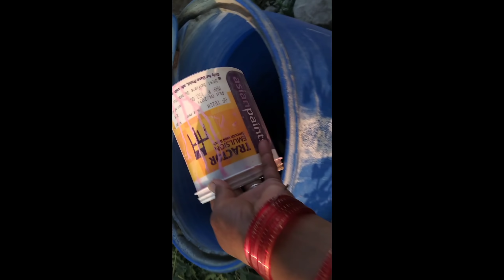ಅಯ್ಯೊ ಜಾತ್ರೆ ಮುಗಸ್ಗೊಂಡ ಬರುವಾಗ ನನ್ನಅವಸ್ಥೆ ಎಂಗಾಗಿತಂದ್ರೆ😞ನಮ್ಮ ಹುಡುಗರನ್ನ ಎಲ್ಲಿ ಕರ್ಕೊಂಡ ಯಾವತ್ತು ಹೊಗ್ಬಾರ್ದ